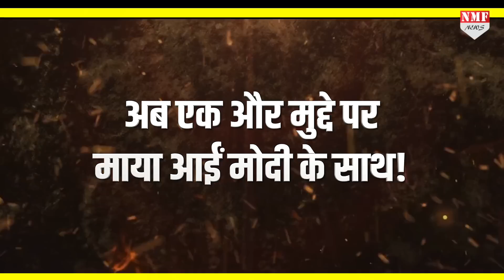Modi विरोधियों को Mayawati ने फिर दिया जबरदस्त झटका, दूसरी बार दिया साथ !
आने वाले लोकसभा चुनाव में बिहार के मुख्यमंत्री नीतीश कुमार एक दर्जन से ज्यादा पार्टियों को एकजुट करने में लगे हुए हैं.. तो वहीं दूसरी तरफ मायावती ने पहले तो विरोधियों के इस गठबंधन में शामिल होने से इंकार किया... और अब एक और अहम मुद्दे पर मोदी का समर्थन करते हुए विरोधियों को जबरदस्त झटका दे दिया है..!

PRODUCER - DHEERENDRA
EDITOR - AYUSH RASTOGI